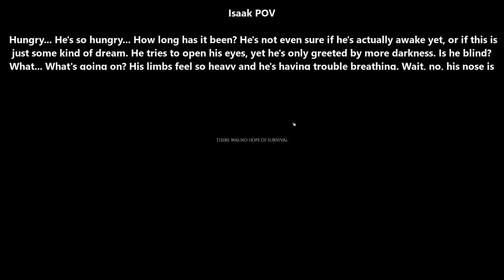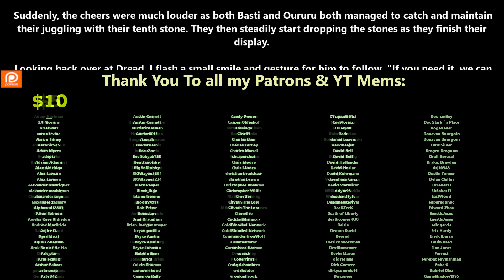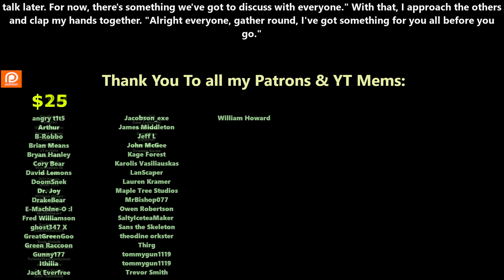Release Date: 01/01/2024 - The Survivor Becomes a Dungeon - Chapter 99 | HFY | Fantasy Audiobook